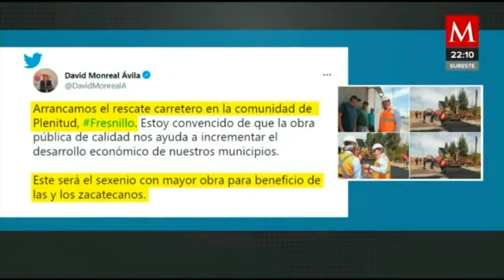Policías estatales de Zacatecas se van a paro de labores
AzucenaALas10 | En Zacatecas siete policías estatales que habían realizado un paro para exigir mejores condiciones fueron despedidos, tras darse a conocer la noticia, el resto de sus compañeros se fueron a paro